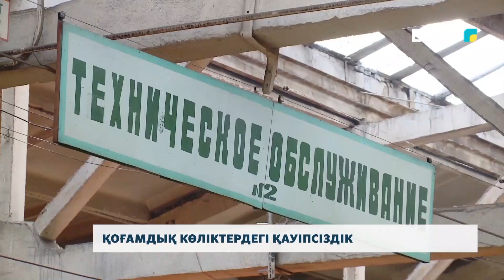Қоғамдық көліктердегі қауіпсіздік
Қоғамдық көліктегі қауіпсіздік аса жіті тексерілуі тиіс. Қала көшесіне күнделікті шыққан ондаған автобус тұрғындарды тасымалдайды. Павлодарда жыл басынан бері қоғамдық көлік жүргізушілері 30-дан астам техникалық бұзушылық жасаған. Желіге шығатын көліктердің техникалық ахуалын кім және қалай тексереді?